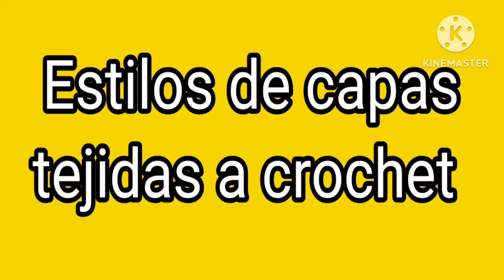Estilos de capas tejidas a crochet ❤️❤️❤️